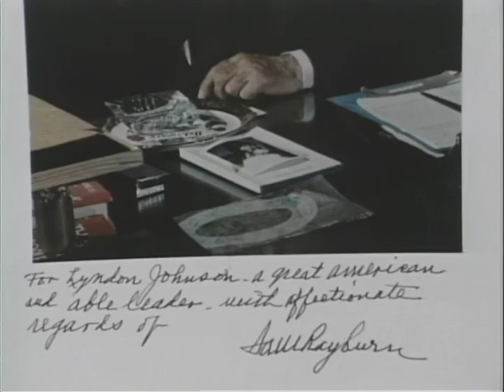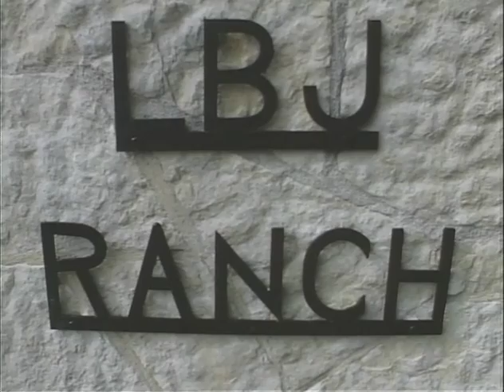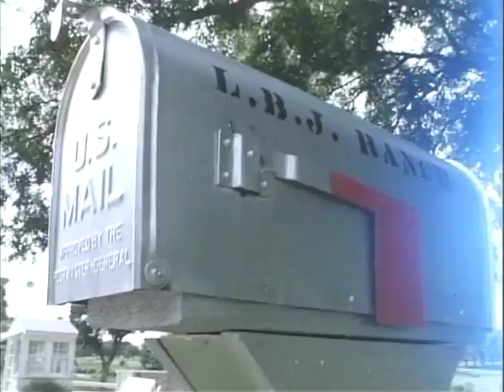MP457 outs11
11 of 18 outs reels from MP 457, "Homeplace," by the White House Naval Photographic Unit. The "Navy Films" consist of monthly reports on the activities of President and Mrs. Johnson from 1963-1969.

June 13-17, 1968 [LBJ Ranch, TX]
Deer head hat rack
Exterior; house at night; several angles
Living room through a lighted window
Copper jugs, pans
Picture of Sam Rayburn; zoom in and out
CTJ standing in front of the house
Pedernales, river dam
Granite block with LBJ Ranch sign
LBJ Ranch mailbox
Pedernales dam, cattle